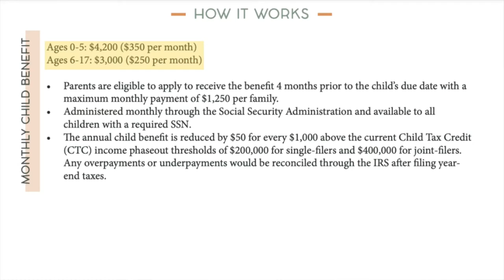THE PEOPLES 3RD STIMULUS CHECK & STIMULUS PACKAGE UPDATE 2/4/2021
REPUBLICAN SENATOR MITT ROMNEY FROM UTAH PERPOSES A MONTHLY PAYING CHILD TAX CREDIT THAT MORE SUBSTANTIAL THAN DEMOCRATS PERPOSAL.
SENATE VOTE 50 TO 49 TO PASS THE BUDGET RESOLUTION TO BEGIN RECONCILIATION PROCESS INCASE REPUBLICANS WONT PLAY BALL.